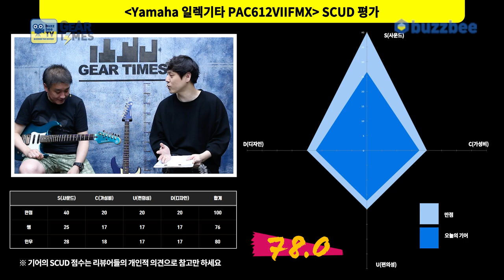[GearTimes 3121회] 야마하 Yamaha 일렉기타 PAC612VIIX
야마하 Yamaha 일렉기타 PAC612VIIX

0:00 오프닝
3:56 스펙(Spec)
4:59 사운드 테스트1 (Sound test 1)
10:48 시연 (Demo)
13:12 한줄평
11:50 점수
15:38 사운드 테스트 2 (Sound test 2)